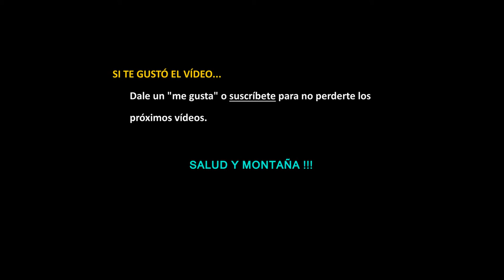EMPEZAR EN EL TRAIL RUNNING - PASO 2 (bajadas por piedras)#2